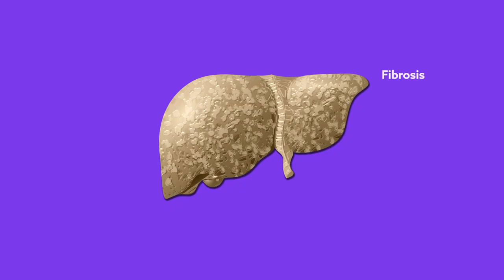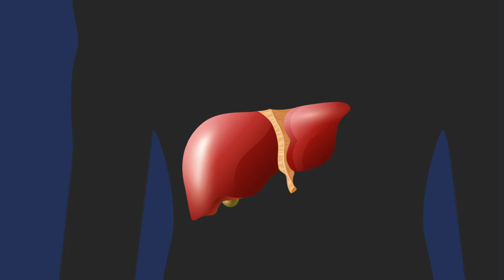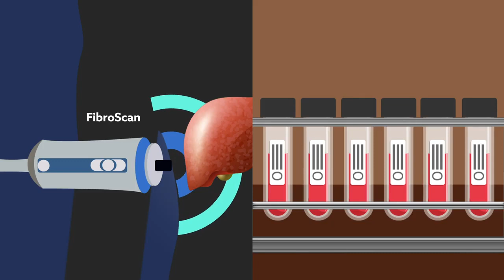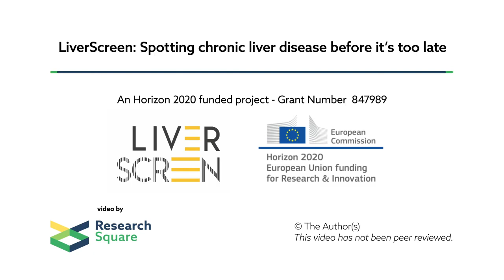Spotting chronic liver disease before it’s too late